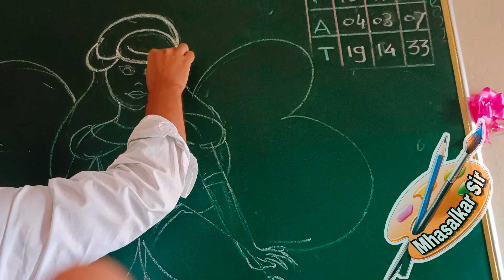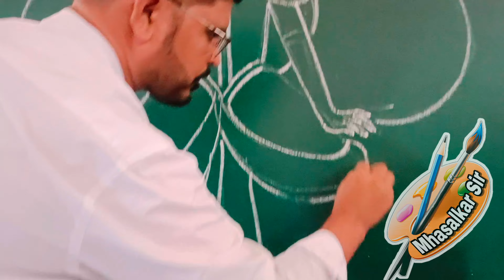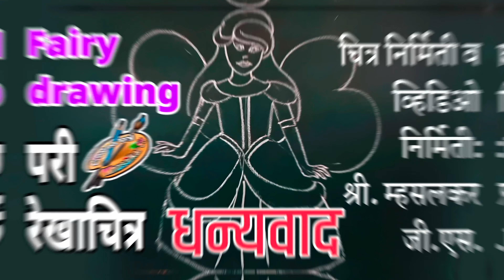परी रेखाचित्र Fairy drawing